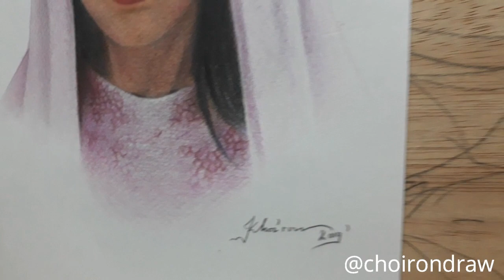KEREN, cara menggambar artis irishbella dengan pensil warna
Menggambar menggunakan pensil warna faber castle classic dengan kertas canson, gambar masih banyak kekurangan,  apalah daya tak ada manusia yang sempurna, semoga kedepannya bisa lebih baik, jika video ini bermanfaat para kolega bisa support melalui like, coment dan subscribe…. Maturnuwun